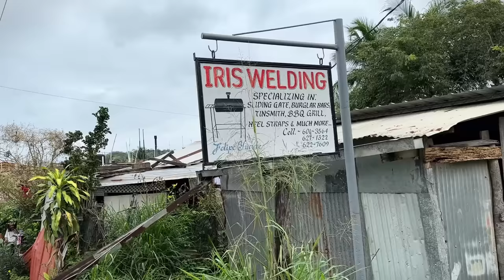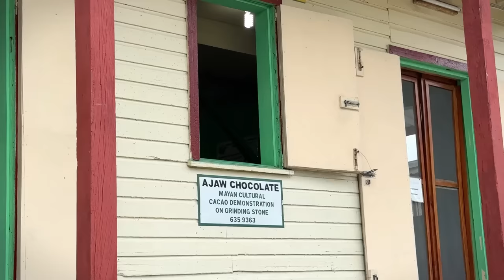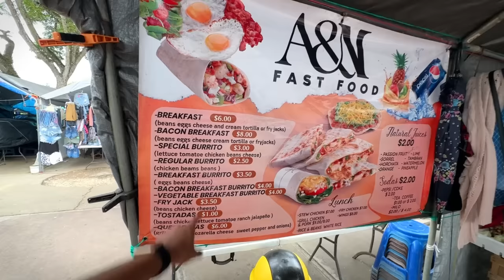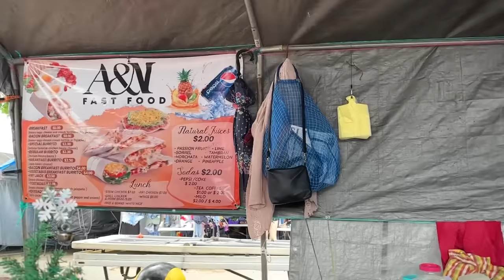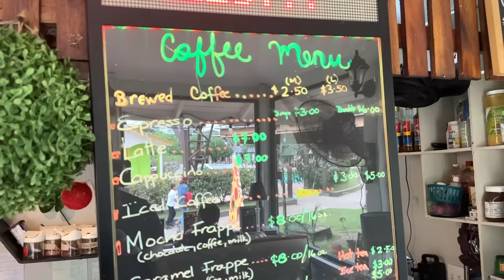LOCAL WOMEN SERVED ME THE BEST FOOD IN BELIZE! 🇧🇿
Travelling to San Ignacio from Belize City in a local bus. 🇧🇿

To support/fund my travels:
UPI: beniwal.paramvir@oksbi